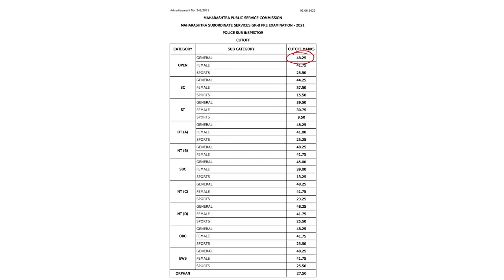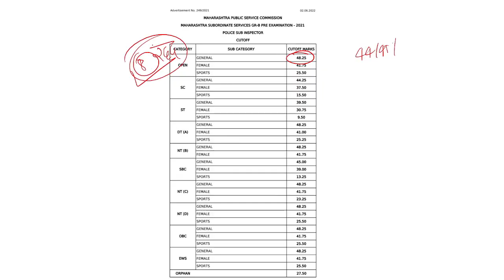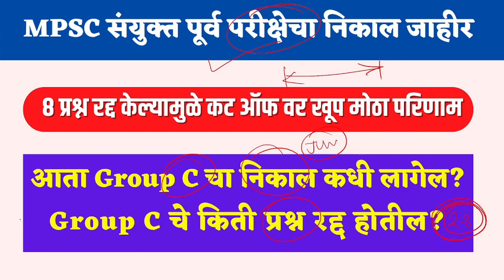MPSC Combined Prelim Result 2022, PSI, STI, ASO Cutoff, Group C Result, Industry Inspector cutoff